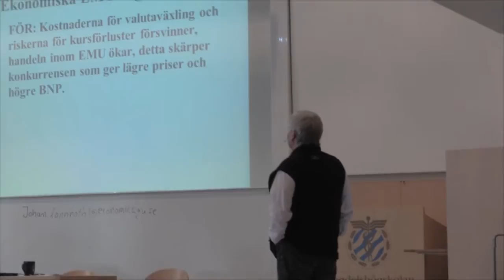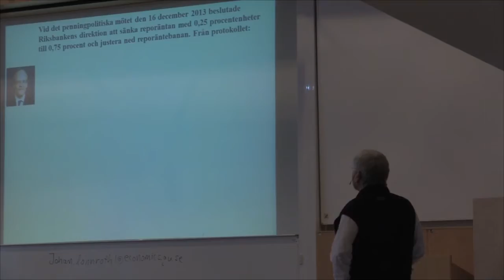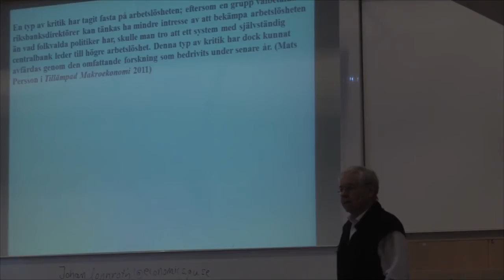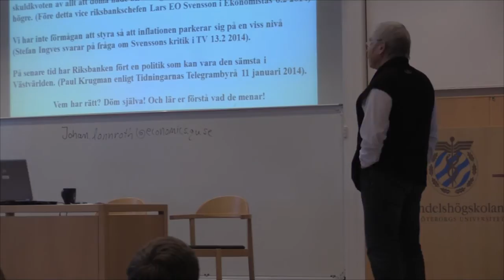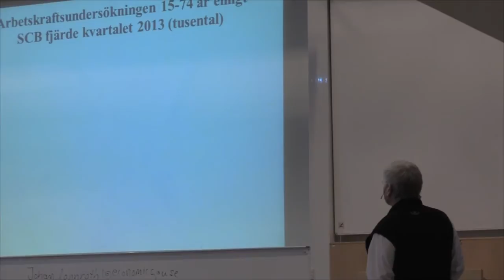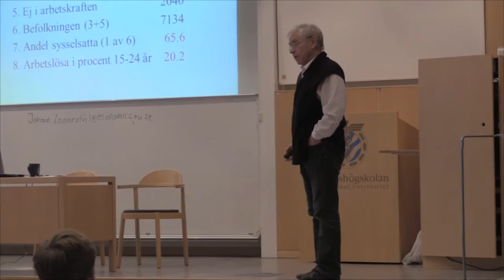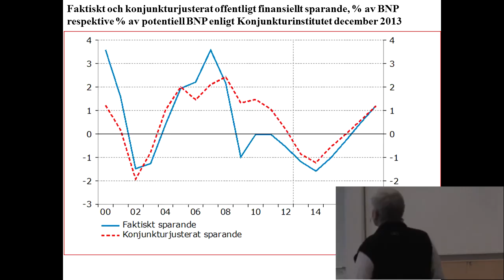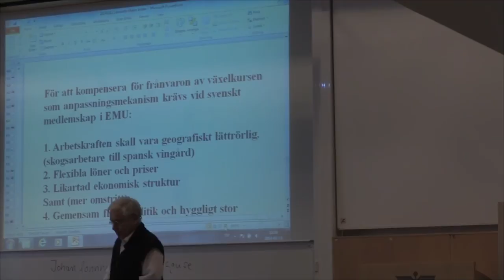Grundläggande makroekonomi Lektion 6 med Johan Lönnroth